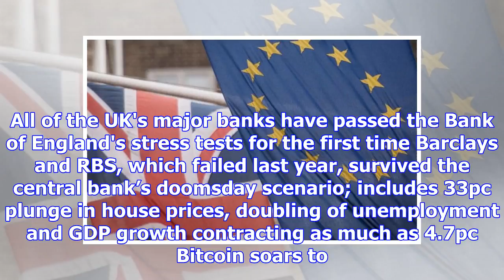Bitcoin soars to $10,000 for first time as oecd delivers grim uk gdp growth forecast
All of the UK's major banks have passed the Bank of England's stress tests for the first time Barcla...